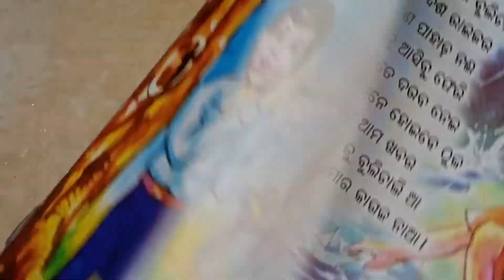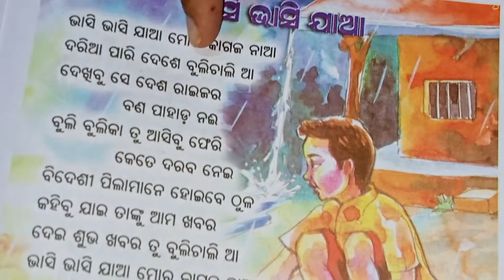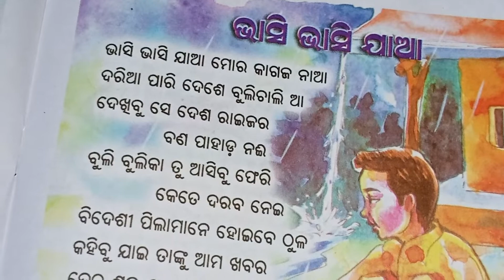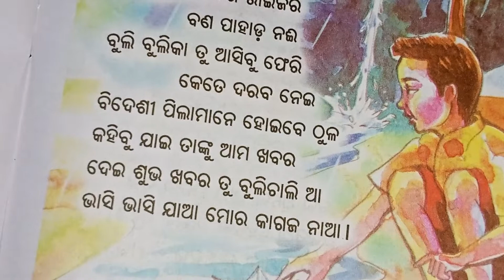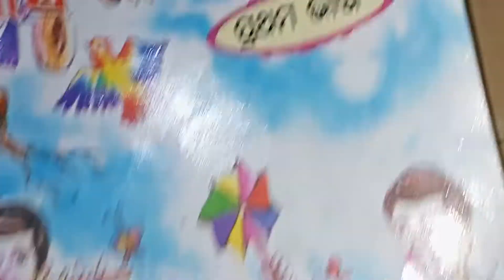BHAASI BHAASI JAA, SSVM, SISHU PRAARAMBHA, AASA GEETA GAAIBAA, PRATHAMA BHAAGA.